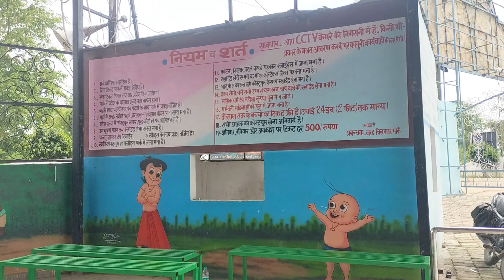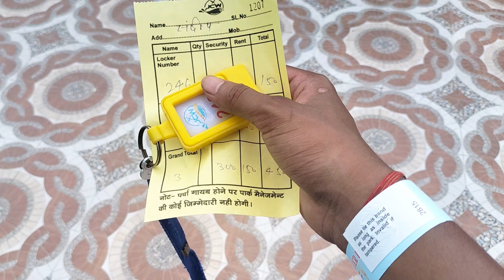Let's Enjoy in the Just Chill Waterpark,Deoria...|THE ND VLOGS